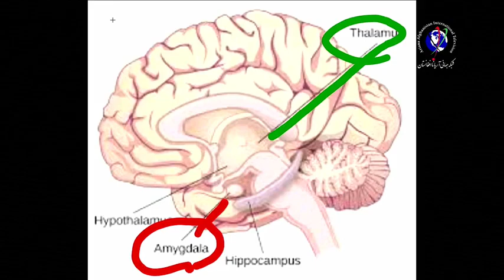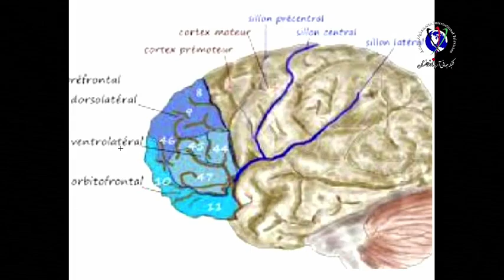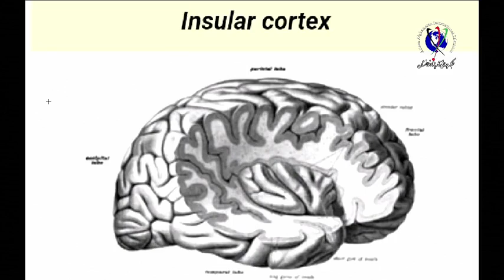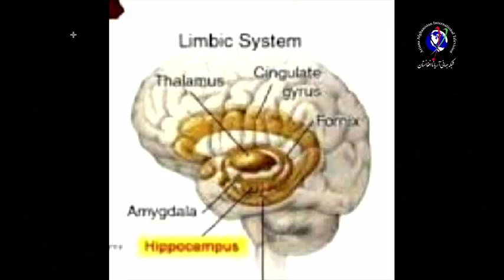صحبت محترم داکتر صاحب هامش درویش در مورد فوبیاها خوف، ترس بیخود و پیامد ها